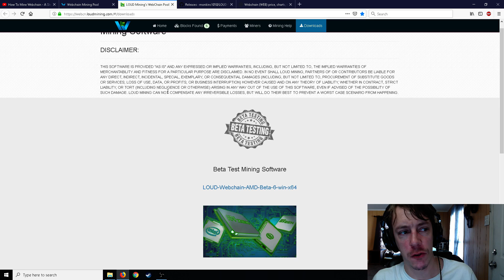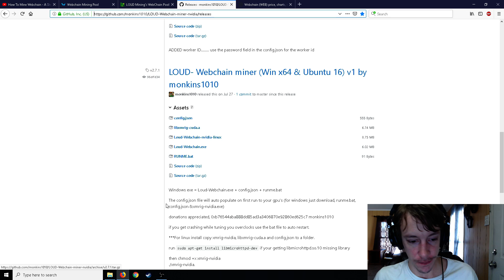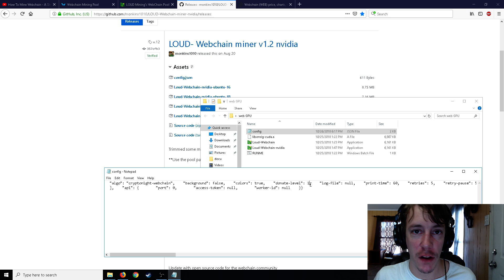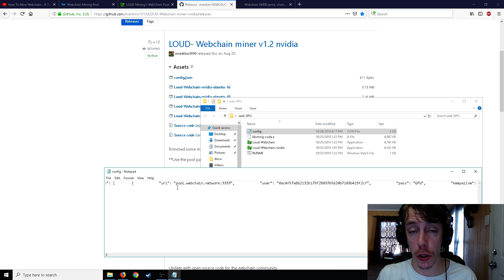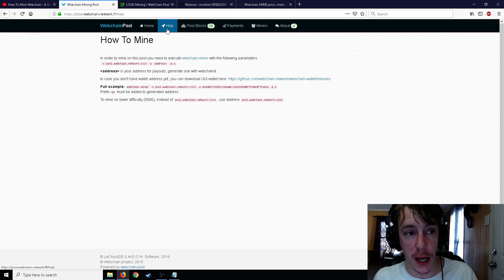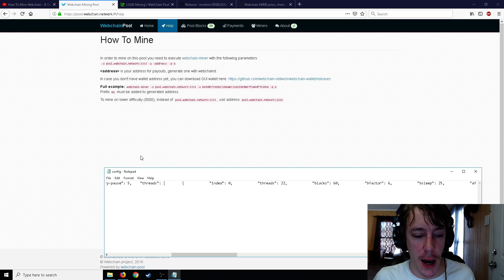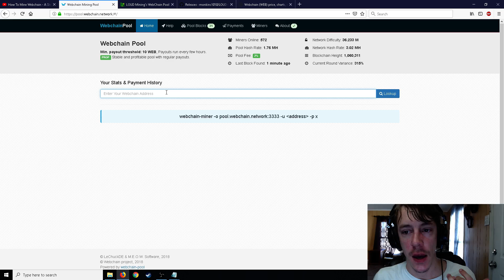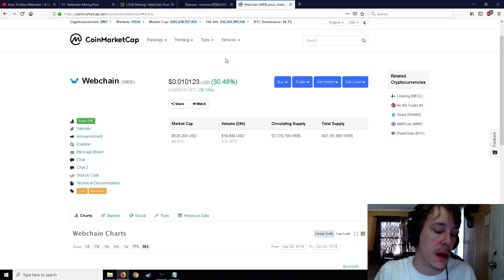How To Mine Webchain With GPU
a tutorial on mining webchain with GPU's

Sign up with coinbase. buy or sell 100 dollars in crypto currency and get 10 dollars of bitcoin for free with this link to coinbase.

way too many people were clearly using my config file and not changing the public key to their own. so i've removed it. email me if you would like a copy of it, or head to the loud mining discord in the comment section pinned comment.